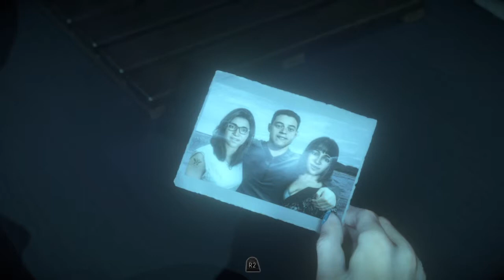Until Dawn™ Folge 8 Boiler Alarm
Zu den Aufnahemn möchte euch Hinweisen,dass ich vom anfang bis zur 11-12 Folge leider mit Sound problem und im späteren verlauf mit aufnahme problemen zu kämpfen hatte.
Es frustriert derbe,wenn sowas nich klappt :D
Ich hab es versucht was zu retten war.Doch meine erfahrungen reichen bislang noch nicht für profesionele Aufnahmen aus.Deswegen tut es mir leid das eure Ohren für den Anfang meiner Lets plays in mitleidenschaft gezogen werden.
Dies sind auch meine erste Letzplays^^
Have fun und euch ein schönes gucken.